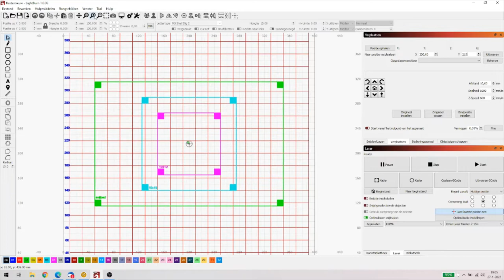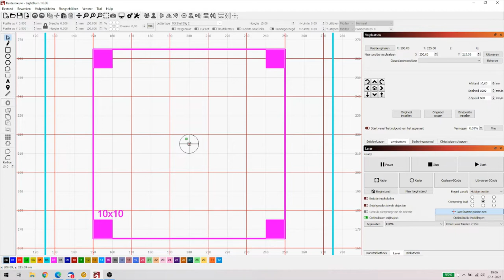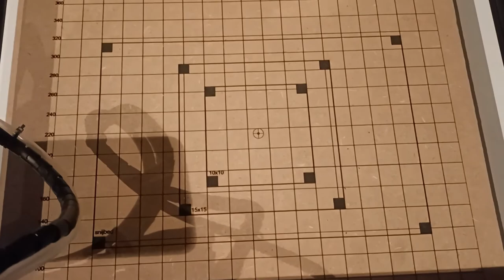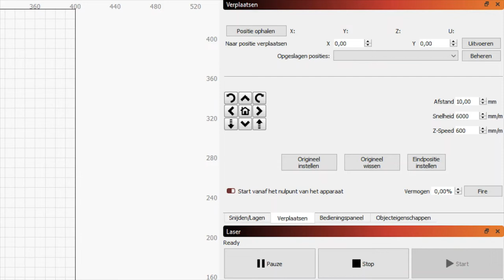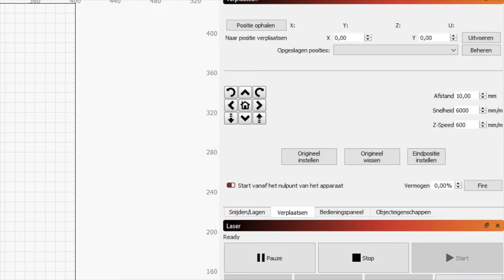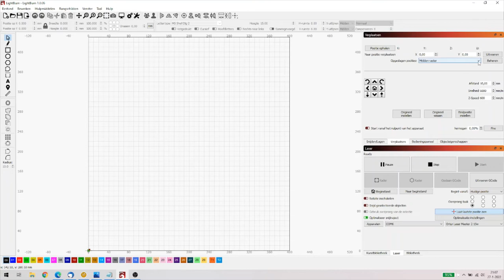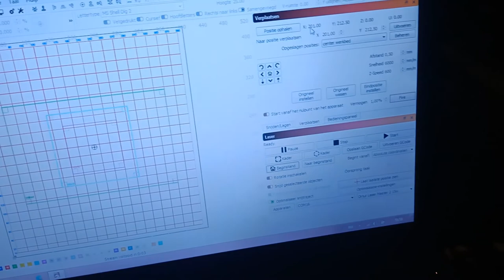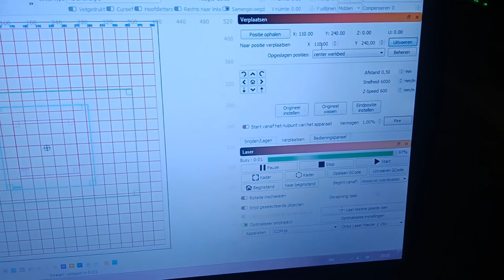Ortur Laser Master 2 15w ombouw en nieuw gelaserd raster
niet bij deze machines. Ik heb dus aan alle kanten wat ruimte gelaten. Het raster bestaat uit vakken van 2x2 cm, alleen de onderste is 2x1 cm. Naar de vakken staan de waardes die overeenkomen met het werkveld in Lightburn.

Zorg door je laser in verschillende richtingen te verplaatsen dat deze nergens aanloopt.

Het centrum is gemarkeerd met een schietschijf en is ook echt het midden van de 400x430mm ofwel 200x215mm bij het ontwerp ervan. Als je dit raster gaat branden zet dan in Lightburn bij laser de Origin op Huidige Positie, ga dan naar het venster Verplaatsen en geef daar in dat je de laser wilt plaatsen op positie X=200 en Y=215 en dan klik je op Uitvoeren. Nu staat de laserkop dus exact in het midden. Nu kun je het bestand starten, je zult zien hij begint ook met de schietschijf en zo weten we dus zeker dat de schietschijf 200x215mm betreft. Later zullen we tot mijn verbijstering merken dat hij toch een afwijking heeft, en ik draag ook gelijk de oplossing aan.

Waarom is die oplossing van belang?

Je ziet ook nog wat vakken getekend in het raster, de grootste is precies de maat van mijn Honeycomb bed, 300x200mm door dit in het raster te tekenen hoef ik alleen dat bed maar precies tussen de lijnen te leggen en hij ligt goed. Dit heb ik ook nog gedaan met een vierkant van 150x150mm, de maat van de tegels die ik veel laser en 100x100mm de maat van leisteen onderzetters van de Action. De bedoeling is natuurlijk dat als ik een tegel precies binnen die lijnen leg hij eigenlijk ook gelijk goed uitgelijnd is en dat was met de afwijking dus niet zo.

Ik neem aan dat je wel kunt bedenken dat dit behoorlijk eenvoudig is. (helaas werkte het bij nog niet helemaal zoals het hoort doordat ik dus moet corrigeren omdat mijn focus niet diep genoeg kwam maar dat kunt u vermijdden door de laser te plaatsen op een plaat hout en dan in de open ruimte in het midden een plaat 8mm MDF te plaatsen en daar het raster op te laseren, ik heb het gecorrigeerd met een negental 3d geprinte blokjes van 5mm eronder) Welnu hier is de link naar het bestand, de link staat net onder de foto:

00:00 Start
00:11 Intro
05:54 Montage
17:51 Oeps probleempje
20:20 Raster laseren
22:04 Hoe de opstart in Lightburn te doen
24:45 Het resultaat en oplossen focus probleem
26:20 En dan blijkt het raster miraculeus toch een klein beetje off-center te zijn
27:28 Oplossen off-center probleem
31:36 Het eindresultaat